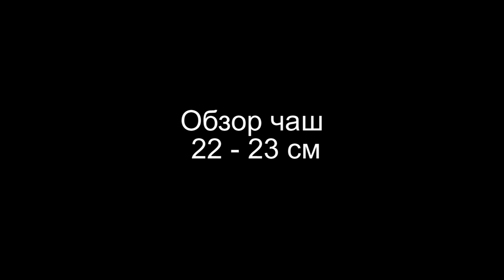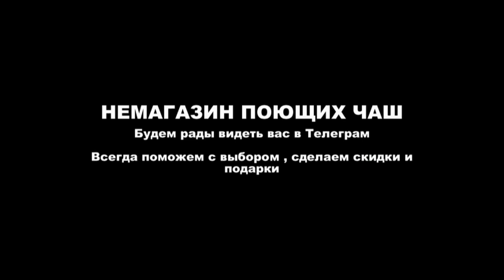поющие чаши разные обзор 22 - 23 см